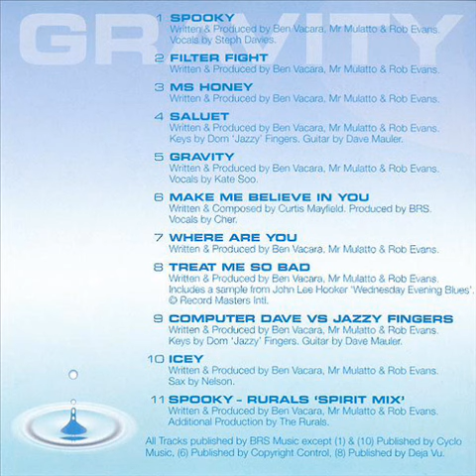BRS - Icey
2002. Gravity CD, Album  -  Cyclo
Written & Produced by Ben Vacara, Mr Mulatto & Rob Evans.
Sax by Nelson